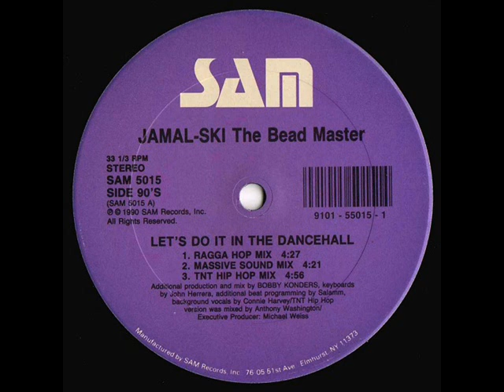Jamal -Ski The beadmaster - Let Do It In The Dancehall.wmv